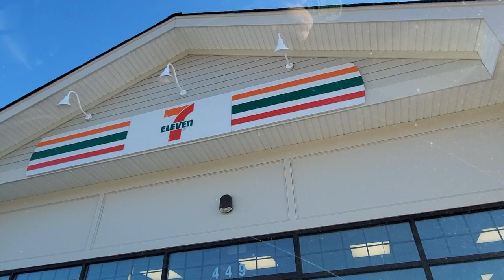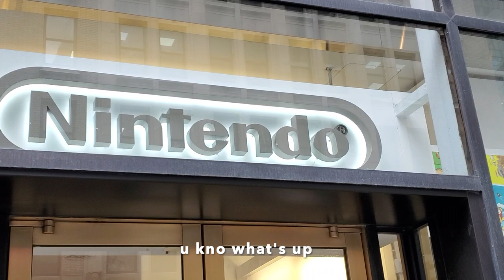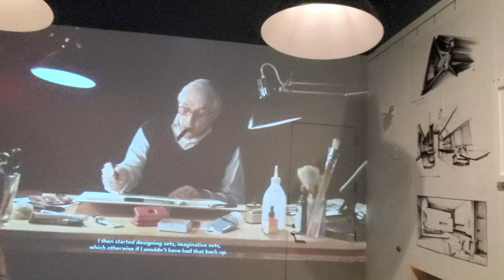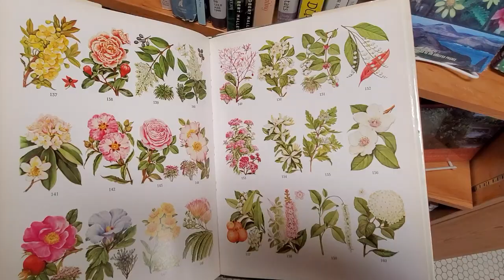The Indifferent but Otherwise Safe New York Vlog 🏔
2 years ago, my friend moved across the country. 1 year ago, I promised I'd go up and visit her. Then covid happened. I didn't wanna break the promise, so I pushed back the date (til the state was in phase 4) and followed every rule and safety guideline for her state.
If you notice that a lot of days are missing, here's why. Some videos got corrupted. Some days were skipped due to being in 3-4 day quarantine at the beginning. Others are missing due to being emotionally exhausted from unforeseen circumstances. Bada bing bada boom mr worldwide steppin into da room
music used in this video; none of which I own.
cited:
🌿 Largo From Concerto No 5
🌿 The Nymphaeum Part III
🌿 Gavottes 1 and 2 From Cello Suite
🌿 Eight Melodies - Earthbound / Mother 2
Composers: Keiichi Suzuki, Hirokazu Tanaka, Akio Ohmori, Ritsuo Kamimura
Copyright: Nintendo

(please support these artists, [esp Louie Zong on bandcamp!!] all of these artists have made really great music and need support to continue to make more!)